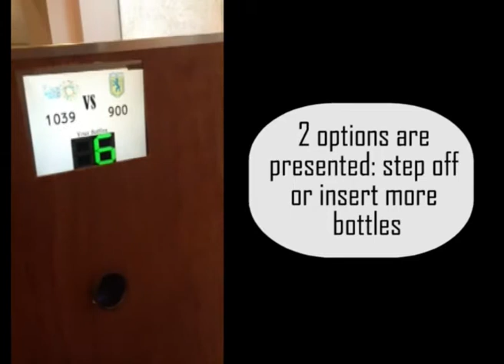Recycle Ball First Prototype Activation